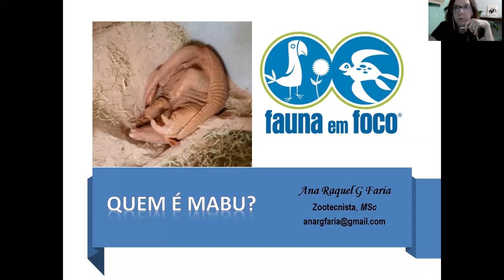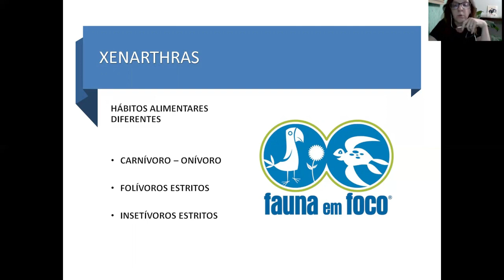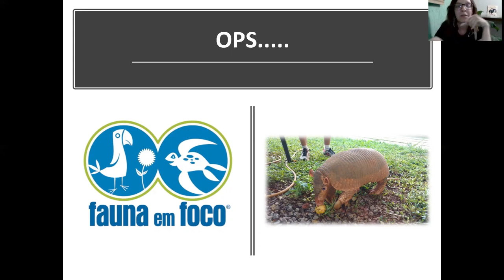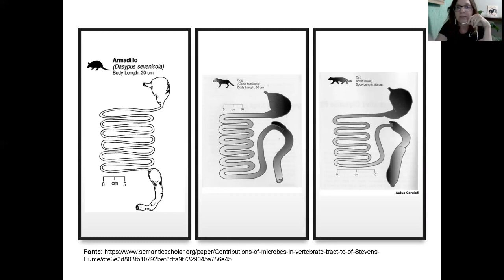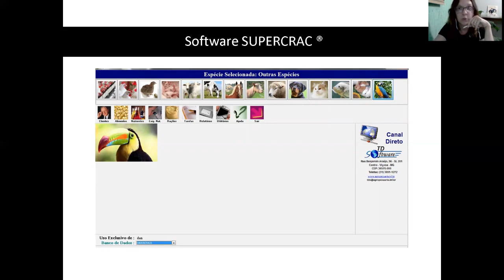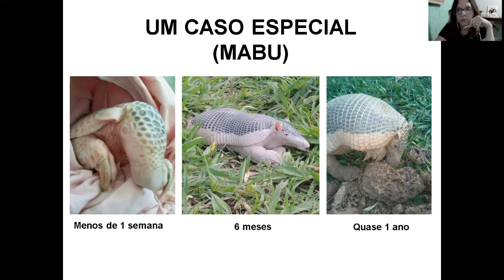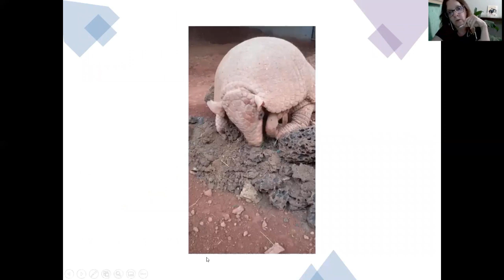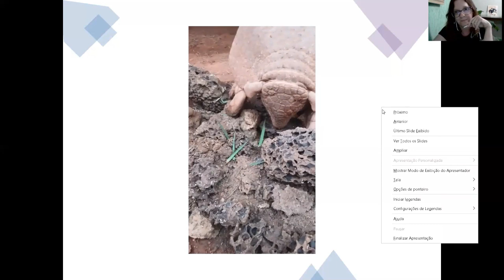Palestra Manejo Alimentar e Nutricional - MABU